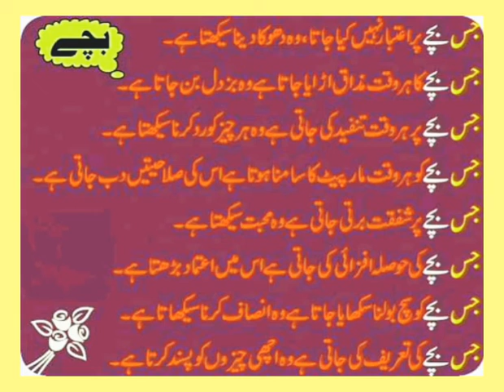video Bacho ki tarbiyat me in bato ka khyal rukhyn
bacho ki parwarish aisay kryn